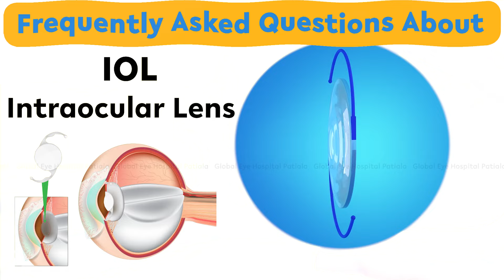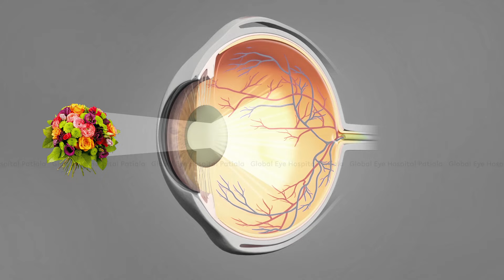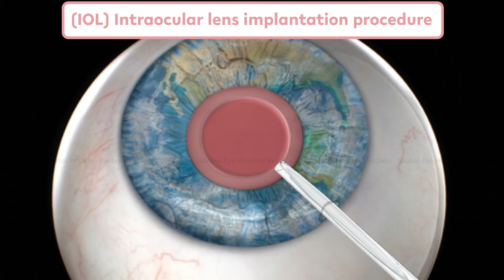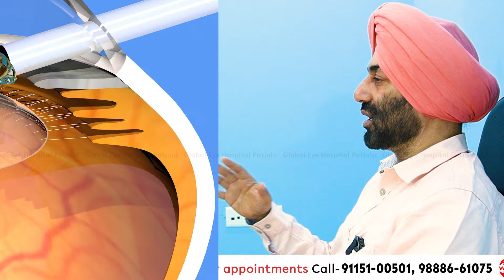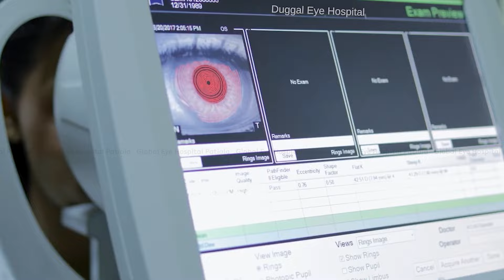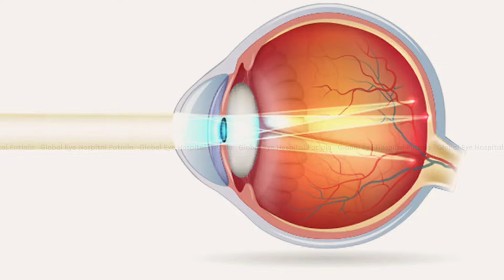IOL FAQ: How to choose lenses & best lens for cataract surgery | By Dr Manpreet Singh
Dr. Manpreet Singh a answers frequently asked questions about Intraocular Lenses (IOLs). Learn how to choose the right lenses and discover the best options for cataract surgery. Get expert insights to make informed decisions about your eye health and vision correction.

👨🏻‍⚕️ABOUT THE DOCTOR - Dr. Manpreet (⍟ ⍟ ⍟ ⍟ ⍟)

Locations:
SCF-36,
Opp. Gurudwara Singh Sabha,
S.S.T. Nagar, Rajpura Road,
Patiala - 147001, Punjab, India.